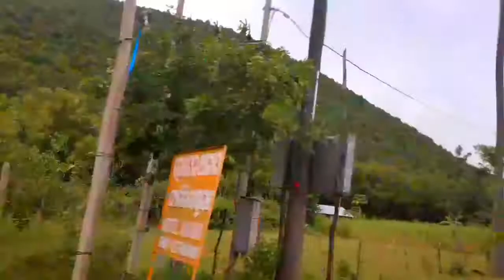Neel Madhav Dhaam Darshan...🙏🙏🙏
कौन हैं भगवान नील माधव, जानिए रोचक पौराणिक कथा

पुराणों में इसे धरती का वैकुंठ कहा गया है। यह भगवान विष्णु के चार धामों में से एक है। इसे श्रीक्षेत्र, श्रीपुरुषोत्तम क्षेत्र, शाक क्षेत्र, नीलांचल, नीलगिरि और श्री जगन्नाथ पुरी भी कहते हैं। यहां लक्ष्मीपति विष्णु ने तरह-तरह की लीलाएं की थीं। द्वापर के बाद भगवान कृष्ण पुरी में निवास करने लगे और बन गए जग के नाथ अर्थात जगन्नाथ। यहां भगवान जगन्नाथ बड़े भाई बलभद्र और बहन सुभद्रा के साथ विराजते हैं। आओ जानते हैं भगवान नील माधव की कथा जो जगन्नाथपुरी से जुड़ी हुई है। यहां कथा वर्णन कई तरह या कहें कि भिन्न भिन्न रूप से प्रकट होता है।
 प्रचीनकाल में मालवा प्रदेश में इंद्रद्युम्न नाम के एक राजा थे। जिनके पिता का नाम भारत और माता सुमति था। राजा विष्णुजी के परम भक्त थे। एक रात भगवान विष्णु ने उनको सपने में दर्शन दिए और कहा नीलांचल पर्वत की एक गुफा में मेरी एक मूर्ति है उसे नीलमाधव कहते हैं। तुम एक मंदिर बनवाकर उसमें मेरी यह मूर्ति स्थापित कर दो।
इस सपने के बाद राजा ने तप किया तो हनुमानजी ने प्रकट होकर उन्हें मंदिर के स्थान और उसके स्वरूप के बारे में बताया और कहा कि तुम पहले मंदिर बनाना प्रारंभ करो तो मैं इसमें तुम्हारी सहायता करूंगा। राजा ने ऐसा ही किया पुरी के समुद्र तट पर भगवान का भव्य मंदिर बनाया जिसमें उन्हें कई मुश्किलों का सामान करना पड़ा।
हरे कृष्णा🙏🙏🙏